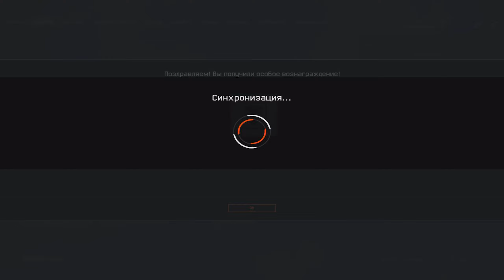ВЫБИЛ ВСЕ С СОБЫТИЯ СНЕЖНАЯ ПОТАСОВКА в WARFACE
Ну вот и практически закончилась новогоднее событие снежная потасовка. И я решил попытать удачу и попробовать выбить оружие навсегда с кейсов, результат в ролике